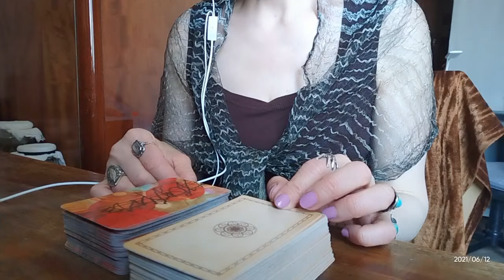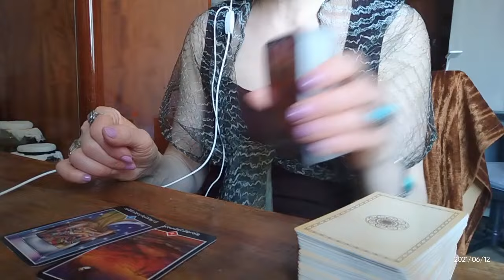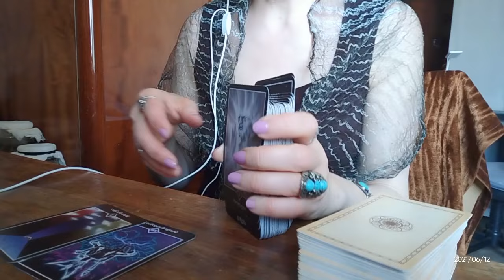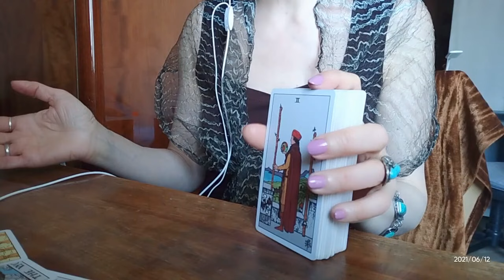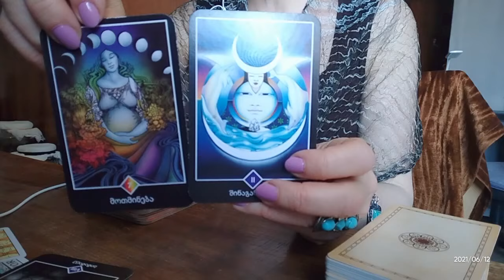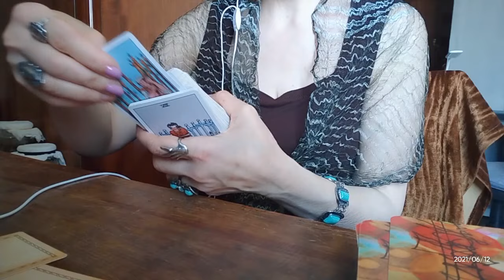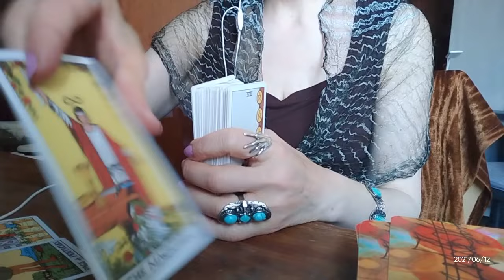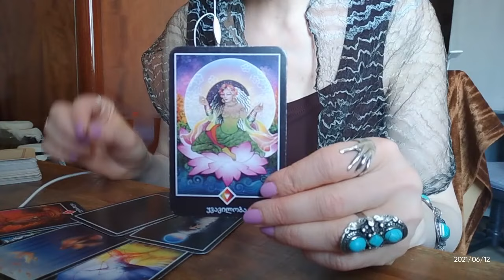რა მოგიტანათ მის მიმართ სიყვარულმა? როგორ გხედავთ ტარო ამ სიყვარულში?